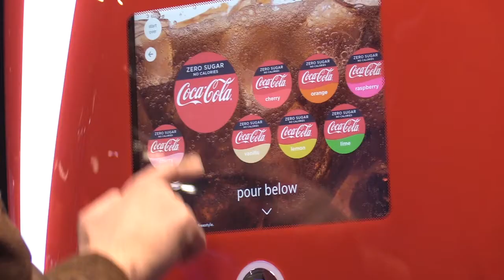Carl-Edvard på Odeon kino (ARKIV)